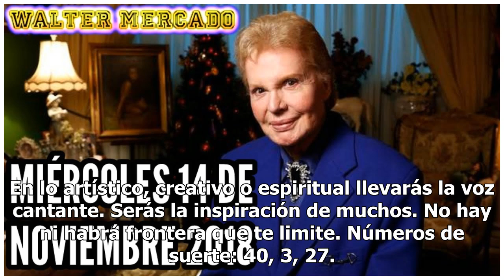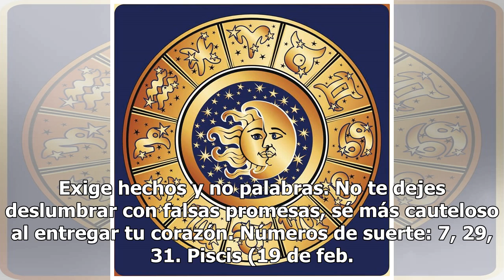WALTER MERCADO: Horóscopo del miércoles 13.02.19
Aries (21 de marzo - 19 de abril) Gente que puede y que sabe, se une a ti para grandes logros. Tu su...